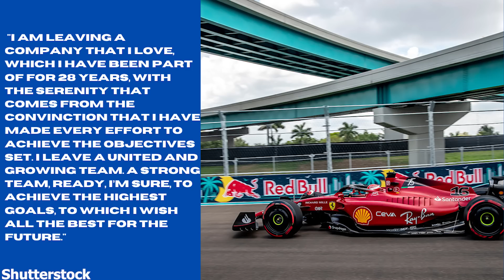MASSIVE Ferrari problem LEAKED after Binotto EXIT?!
Ferrari team principal Binotto has now left Ferrari, and it seems the team now have a problem going forward.